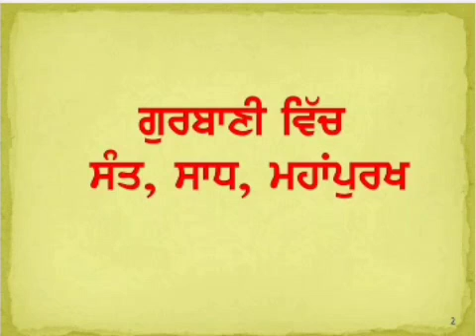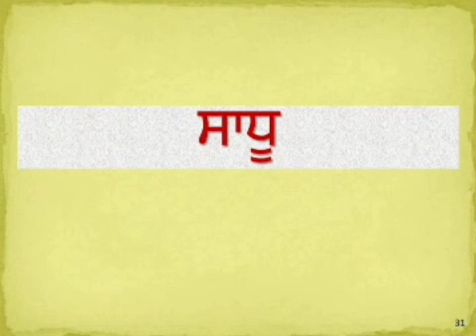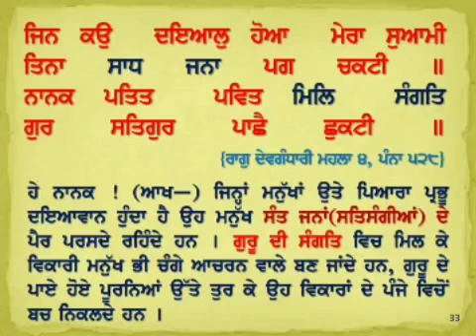Gurmat Philosophy- ਗੁਰਬਾਣੀ ਵਿੱਚ ਸੰਤ ਸਾਧ ਮਹਾਂਪੁਰਖ - (ਭਾਗ ਦਸਵਾਂ) - ਭਾਈ ਰਜਿੰਦਰ ਸਿੰਘ ਜੀ ਖਾਲਸਾ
Gurmat Philosophy- ਗੁਰਬਾਣੀ ਵਿੱਚ ਸੰਤ ਸਾਧ ਮਹਾਂਪੁਰਖ - (ਭਾਗ ਦਸਵਾਂ) -  ਭਾਈ ਰਜਿੰਦਰ ਸਿੰਘ ਜੀ ਖਾਲਸਾ, ਮੁੱਖੀ ਸ਼੍ਰੋਮਣੀ ਖਾਲਸਾ ਪੰਚਾਇਤ ਚੰਡੀਗੜ੍ਹ